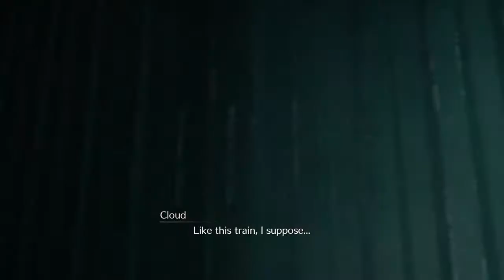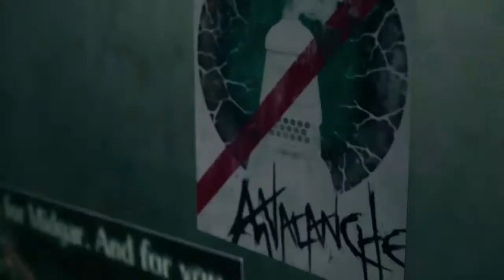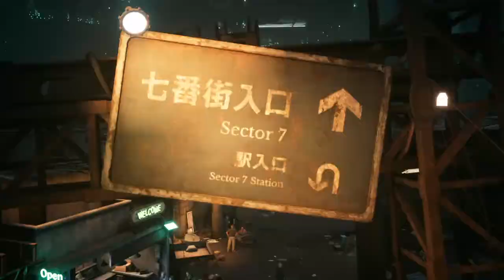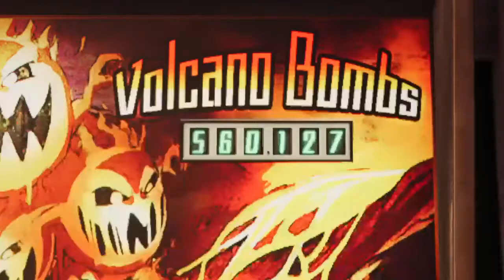Final Fantasy VII Remake Playthrough 00